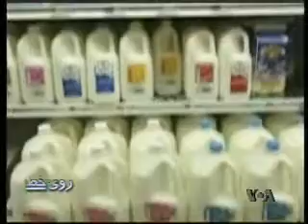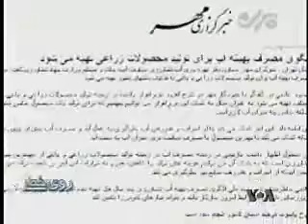نگاهی به مشکلات کشاورزان ایرانی - وفا آذربهاری